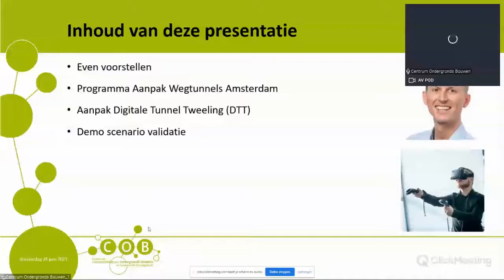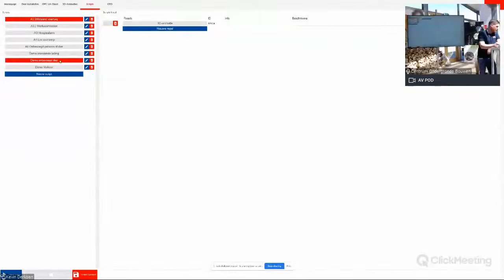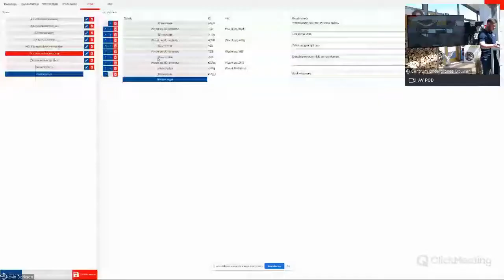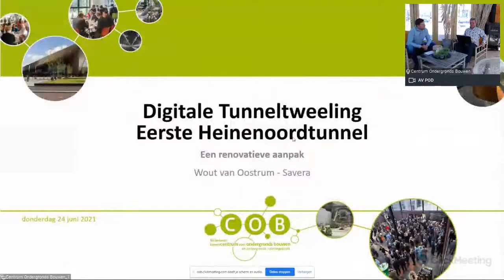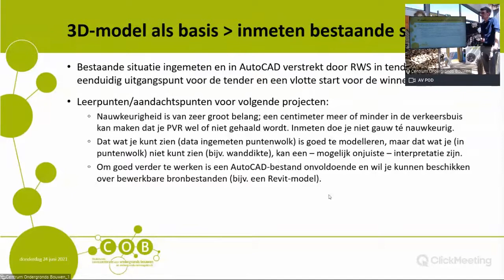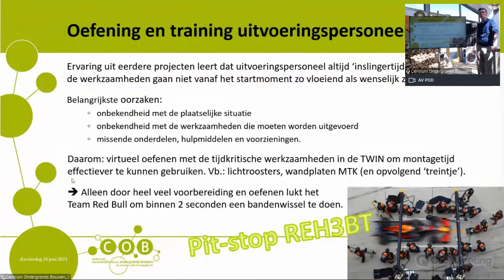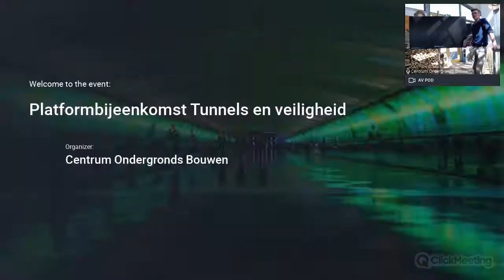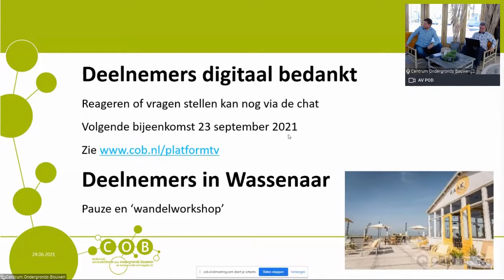Platformbijeenkomst Tunnels en veiligheid 24 juni 2021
Op donderdag 24 juni 2021 stond er een bijzondere bijeenkomst gepland voor het platform. Er was een strandtent in Wassenaar afgehuurd, waardoor de leden eindelijk weer eens fysiek bij elkaar konden komen! Voor wie niet kon, wilde of mocht, was er een livestream om de presentaties te volgen.

Het thema van de bijeenkomst was ‘Digitale tunneltweeling bij renovatie’. Er waren sprekers vanuit het programma Aanpak wegtunnels Amsterdam (AWA) en de renovatie van de Eerste Heinenoordtunnel. Welke invulling hebben zij gegeven aan een digitale tunneltweeling? Hoe gebruiken ze hem? Na de plenaire sessie werd er afscheid genomen van de digitale thuisgasten. De deelnemers die op het strand waren, gingen na een korte pauze aan de slag in wandelworkshops. Samen bepaalden ze welke zaken meerwaarde kunnen geven aan een digitale tunneltweeling bij een renovatieproject en werkten ze een casus uit voor het simuleren van een situatie. Maar uiteraard ging het óók om ervaringen uitwisselen, nieuwe contacten leggen en samen bitterballen eten.